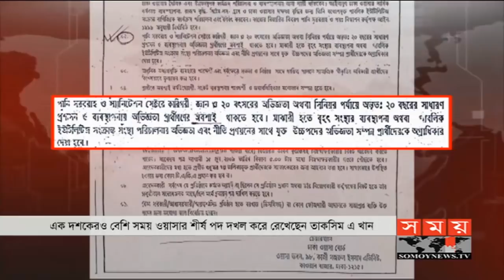রাতের সময় | রাত ৯টা | ২৭ জুলাই ২০২০ | Somoy tv bulletin 9pm